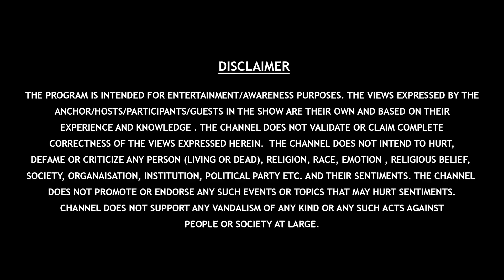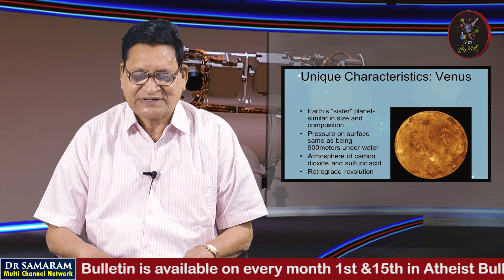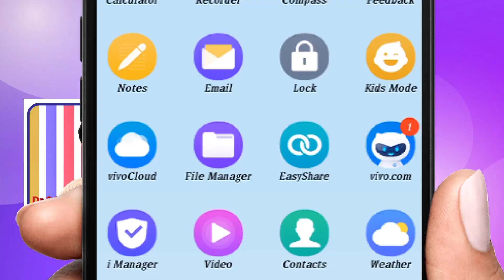శుక్ర గ్రహంపై పరిశోధనలు జరగకపోవడానికి ఇదే ముఖ్య కారణం...! Episode - 233 Khagola Vignanam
Episode - 233 of Khagola Vignanam Explained by Gora Science Centre Director, Sri Niyanta in Gora Science World.